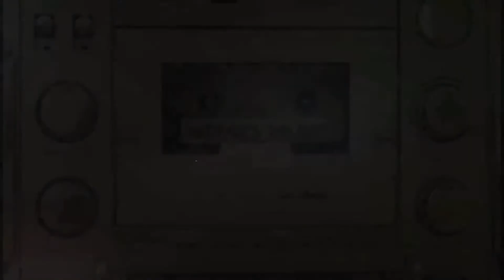Brown Munde Song ! Brown Munde Gana 2021 !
Brown Munde Song Lyrics

Lambo Truck Vich Gedi Sidhi Hollywood
Geet Desi Mundeya De Sune Bollywood
Music Di Wave Aa Na Bhalde Koi Fav Aa
Gauna Vi Aunda Te Lyrics Ae

Changey Jehde Chalde Si
Kise Ton Na Dhalde Si
Ohna Da Bnaunde Aa Clown Munde
Brown Munde

Oh Desi Jehe Geet Aa
Trap Jehi Beat Aa
Sirr Kadh Gajde
Speaker’an Ch Wajde
Brown Munde Brown Munde

Sirr Kadh Gajde
Speaker’an Ch Wajde

Oh Bhame Di Jean Aa
Life Haseen Aa
Raatan Rangeen Aa
Chobar Shokeen Aa
Cup’an Ch Lean Aa
Gallan Ton Mean Aa
Kayi Naara De Message
Chadde Kar Seen Aa

Pakke Tairak Aa
Na Udd De Jawak Aa
Daru Ch Karde Drown Munde
Brown Munde

Desi Jehe Geet Aa
Sirr Kadh Gajde
Speaker’an Ch Wajde

Sirr Kadh Gajde
Speaker’an Ch Wajde

Forda Ton G Class
Phona Ton Motrist
Karde Na Game Lack
Brown Brown Munde
Brown Munde

Mind Te Beach
Hathan Ch Reach
Budde Hoya Nu Kayi Kujh
Kitta Aa Teach
Assi Karde Aa Apni Te
Lok Kehnde Please
Sadde Apne Aa Counter
Te Aap Kite Breach

Laggi Full Mauj Aa
Stir Kiiti Sauce Aa
Karaunde Buzz Down Munde
Brown Munde

Sirr Kadh Gajde
Speaker’an Ch Wajde

Let’s Go!

Oh Gutt Te Aa Benti
Na Nota Di Ginti Aa
Time Sadde Kol Aa
Te Lok Hoye Anti Aa
Yaari Di Guarantee Aa
Lok Kitte Senti Aa
Duniya Ae Labdi
Te Naara Vi Senti Aa

Shinde Kole Ajj
Enna Kal Jana LA Te
Parso Nu Baga Ch Cash Laike
Hone Capetown Munde
Brown Munde

Sirr Kadh Gajde
Speaker’an Ch Wajde

Sirr Kadh Gajde
Speaker’an Ch Wajde

Oh Yaar Bhavein Thode Aa
Jakke Hi Jode Aa
Mithe Na Bannde Eh
Bullan Ton Kaude Aa

Lambe Hi Daude Aa
Hikkan Ton Chaude Aa
Mukdi Aa Gall
Ehna Dabban Ch Ghode Aa

Diamond De Peace Ne
Crore’an Di Cheez Ne
Aunde Kithe Down Munde
Brown Munde

Sirr Kadh Gajde
Speaker’an Ch Wajde

Sirr Kadh Gajde
Speaker’an Ch Wajde

Sirr Kadh Gajde
Speaker’an Ch Wajde

Brown Munde